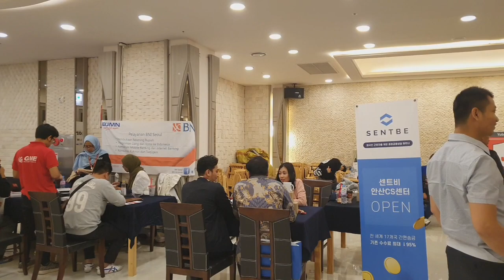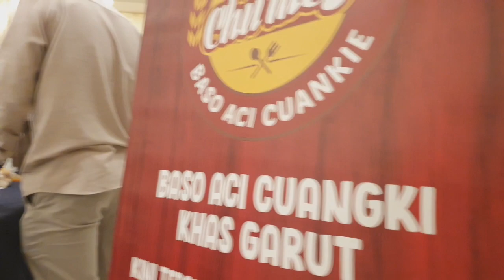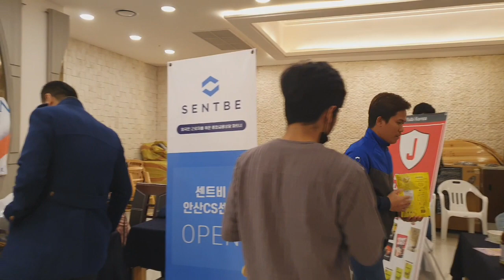Suasana Bada Tausiyah Ustadz Handy Bonny di Acara JABAR HIJRAH 2 Korea Selatan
Beginilah suasana setelah acara Tausiyah Ust. Handy Bonny di acara JABAR HIJRAH 2 Korea Selatan. Lumayan rame ada beberapa stan jajanan dan juga jasa kirim uang. Pokok nya Sukses untuk acara nya...